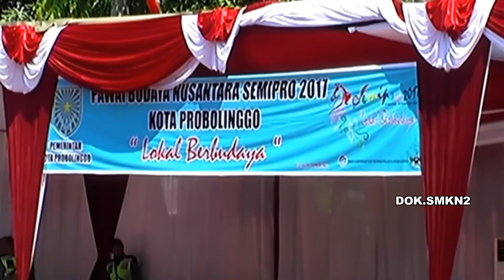Kelincahan Siswi SDN Sukabumi 2 Kota Probolinggo "Tari Sekar Jenang"